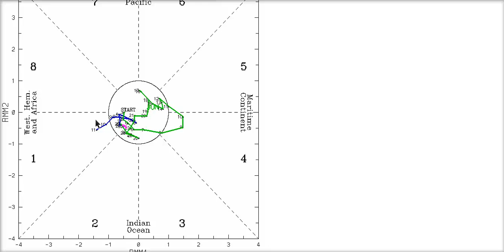Tropical Tidbit for Wednesday, July 13th, 2011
A tidbit from the tropics by weather enthusiast Levi Cowan. Levi has been tracking tropical systems closely since 2002, and is currently working on his bachelor degree in physics at the University of Alaska Fairbanks.

Please note that these tidbits do NOT reflect the official forecasts of the National Hurricane Center, and should not be taken as such. While tropical cyclones exist in the Atlantic, the official NHC forecasts will be posted in the lower part of my blog pages. Please refer to those when making decisions, and heed the advisories and evacuation statements of your local National Weather Service Office.